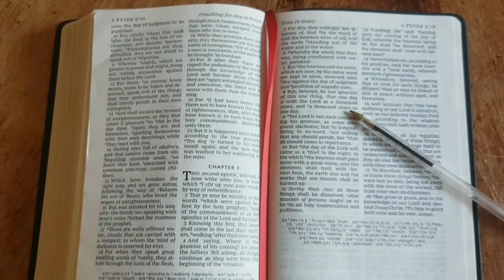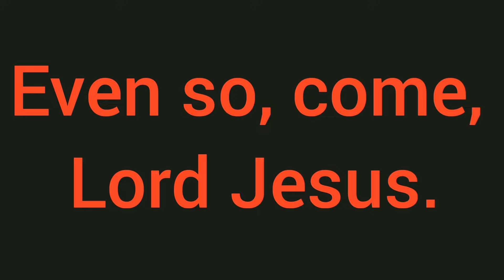FINAL WARNING II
The rapture is imminent.  Jesus is coming for His bride.  Believe the gospel.  The day of the LORD is at hand.